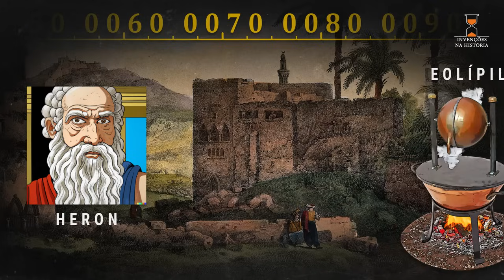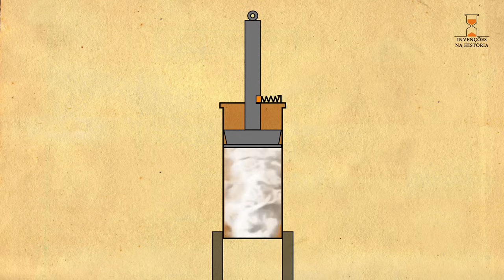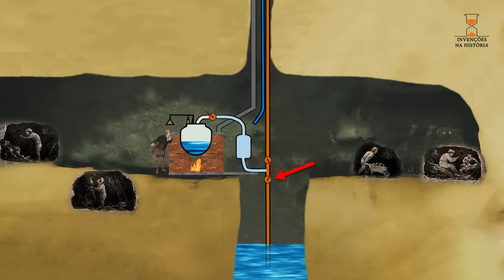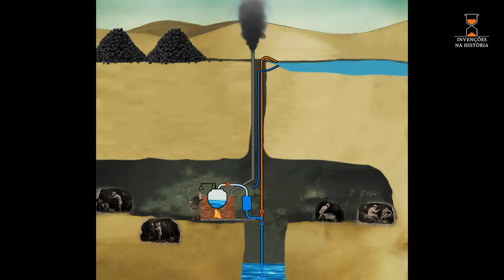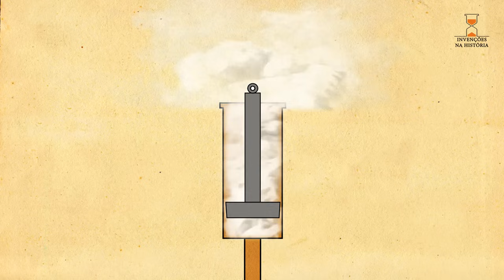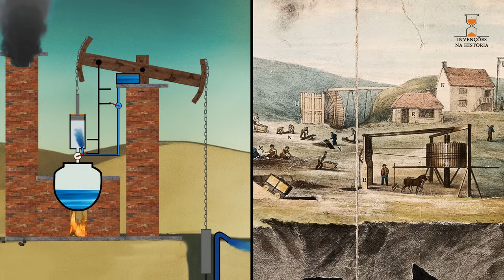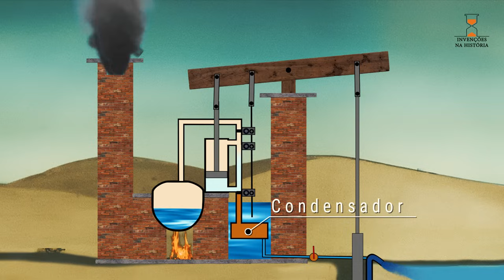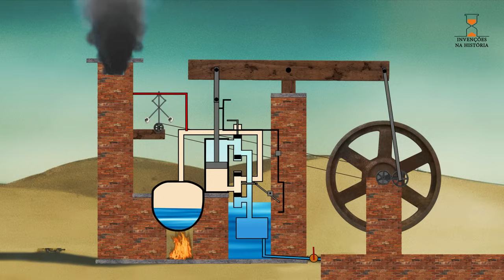Quem inventou o Motor a Vapor?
Conheça a história sobre invenção do motor a vapor e seu funcionamento.
Referências, imagens e vídeos utilizados:
00:00 Introdução
00:32 O motor de Heron de Alexandria, a Eolípila
01:02 Thomas Savery
01:19 Denis Papin
02:23 Projeto básico para um motor a vapor
02:45 O máquina a vapor de Thomas Savery
04:20 Motor a vapor de Thomas Newcomen
06:04 Eficiência do motor a vapor Newcomen
07:28 Motor a vapor de James Watt
09:09 A invenção do motor a vapor Watt em 1769
A maioria das imagens e vídeos estão em domínio público, são autorais de Invenções na História ou são cortesia de:
Museums Victoria; Wellcome Collection; Library of Congress.
[Cantons-de-l'Est by Wikimedia] Pressure cooker - Hawkins, Contura Model - 3 litres.
[Museums Victoria]. Lantern Slide - Thomas Savery's Mine Dewatering Pumping Engine Diagram, circa 1698
[Newtown grafitti by Wikimedia] Flywheel of the Boulton-Watt steam engine.
Algumas imagens e vídeos estão no link Referências